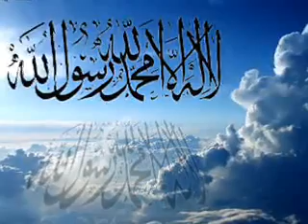Bayazid Bustami R.a Ka Waqiya.